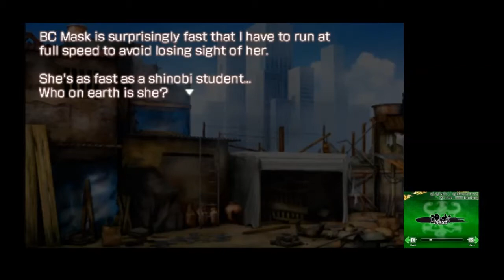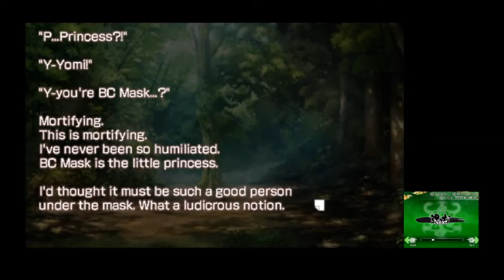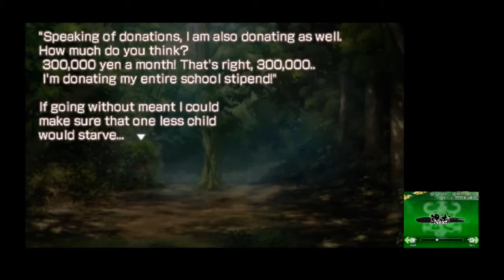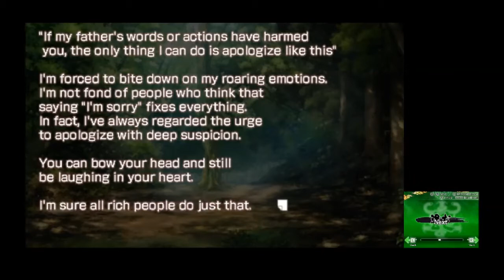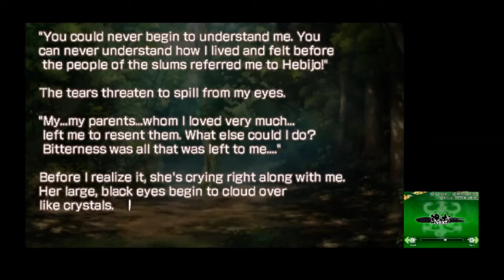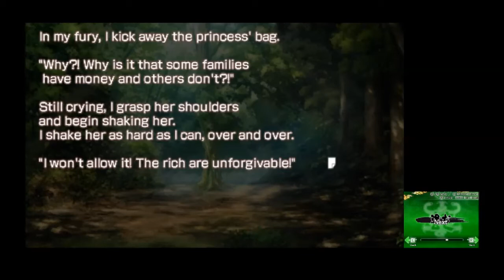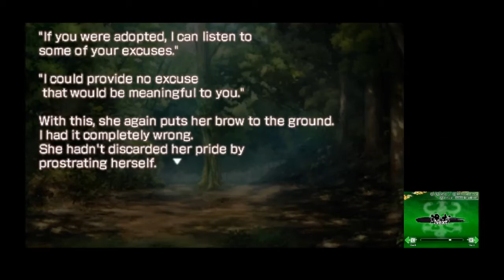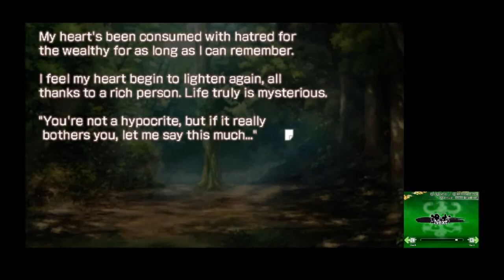Senran Kagura: Burst EP23 - Transfer Student